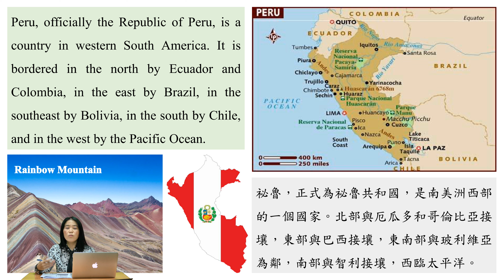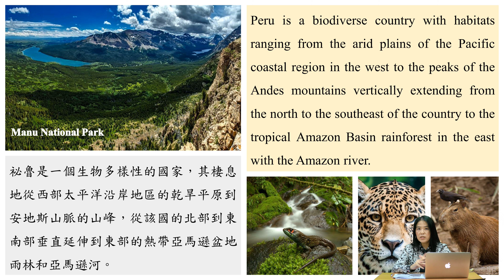南美古國, 世界奇觀馬丘比丘, 庫斯科, 納斯卡線 [王靖英文] Discover Peru Part6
《行走的英文CD 王靖》
雙腳行遍世界
本集我們將播報祕魯簡介！

今天會帶給我們什麼有趣的影片呢？
究竟王靖老師要訴說什麼樣的故事，
就讓我們點進去看下去～